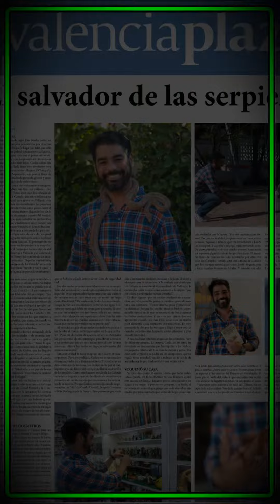24 años de Charly Cazaserpientes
Video recopilación de algunas instantáneas tomadas durante estos años de colaboraciones con protectoras, policía local, y vecinos, para la captura y reubicación de serpientes.
Lamentablemente en 2017 mi casa sufrió un incendio debido a un problema eléctrico, y mucho del material grafico recopilado durante años anteriores no pudo salvarse. Esto me animó a iniciar este proyecto, con la intención de preservarlo, y dar la oportunidad de que inspire a otros "Cazaserpientes" para que compartan esta iniciativa.